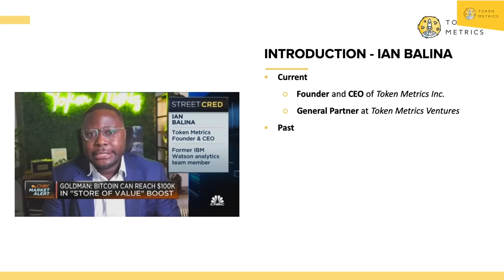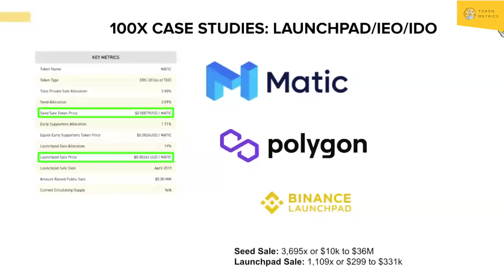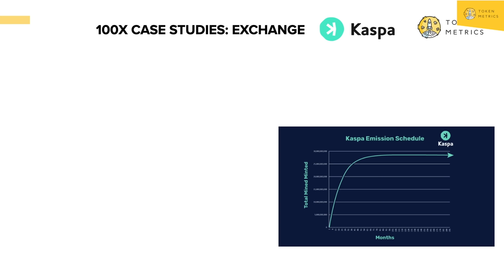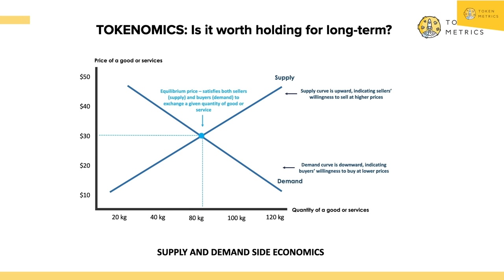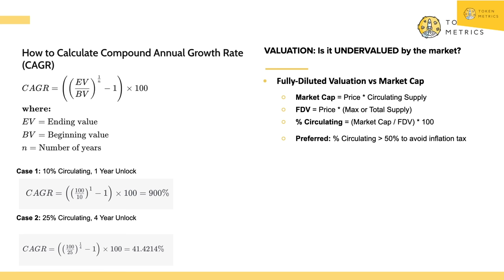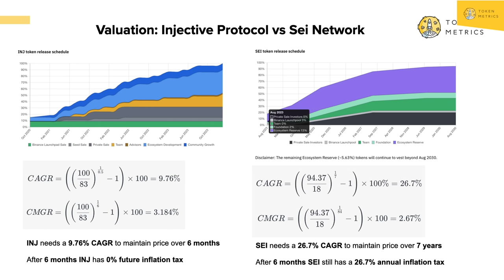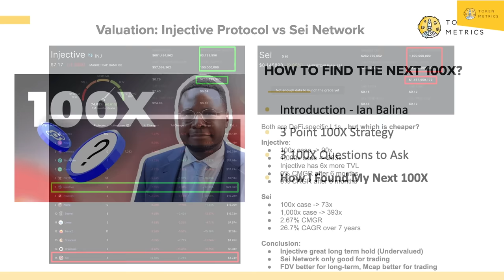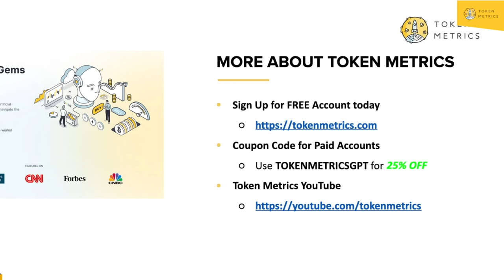🤑 Make MILLIONS by Finding NEXT 100X Crypto? 🚀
Unlock the secrets of crypto success with this insightful video! Discover how to find the next 100x crypto gem, explore a 3-point 100x strategy, and understand what makes a 100x project. Dive into real case studies with Solana and Matic (Polygon), plus, learn how to achieve 100x through mining and even in a bear market. Dive deep into crypto quality, tokenomics, and valuation. Plus, get an in-depth analysis of Injective Protocol vs. Sei Network. Don't miss the speaker's personal 100x pick!

Introduction - 0:00-1:25
Who is Ian Balina? - 1:26-2:35
3 Point 100x Strategy - 2:36-3:35
What is the 100x? - 3:36-4:33
Solana 1000x Case Study - 4:34-6:46
Matic (Polygon) Case Study - 6:47-10:33
How to Make 100x via Mining? - 10:34-11:58
How to Make 100x in Bear Market? - 11:59-16:16
About Crypto Quality - 16:17-17:52
About Crypto Tokenomics - 17:53-19:20
About Crypto Valuation - 19:21-24:15
Injective Protocol vs Sei Network Analysis - 24:16-34:24
My 100x Pick - 34:25-39:59
Outro - 40:00-40:13